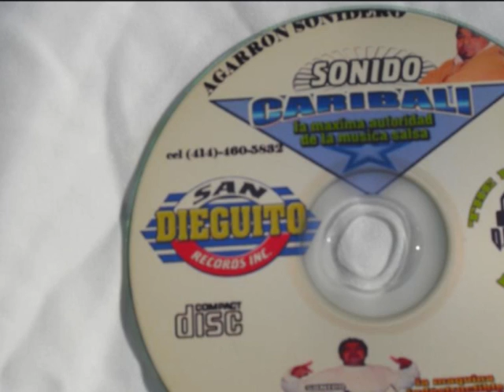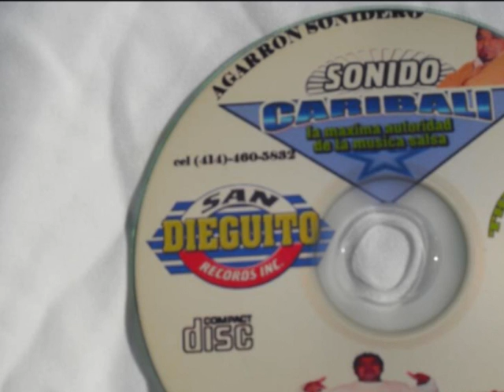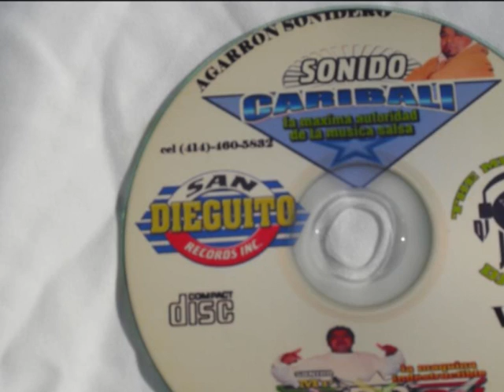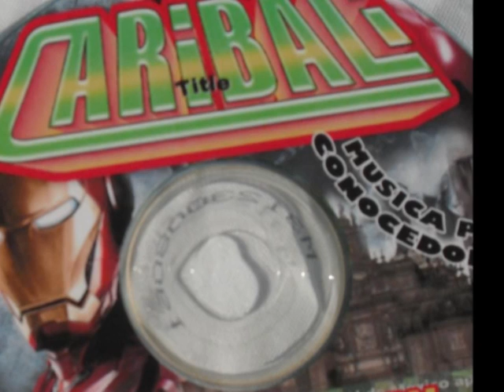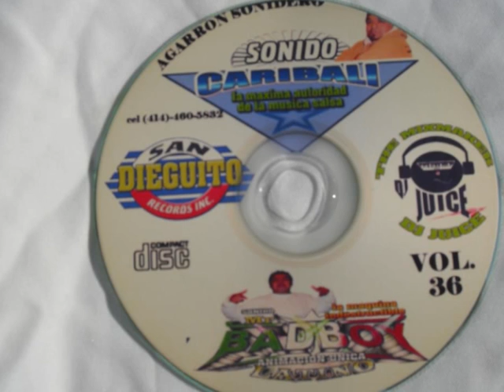mi razon de ser - salsa sonido caribali neza..